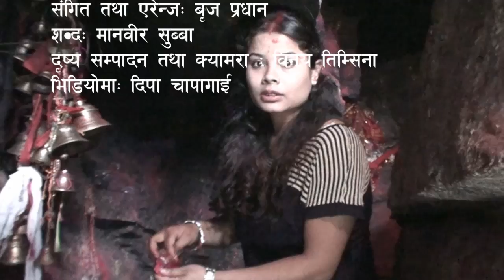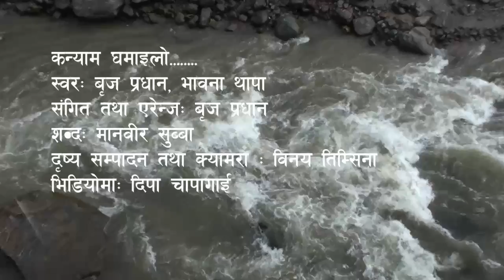New Nepali song kanyam ghamailo 2019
♫ Song: Kanyam Ghamailo.
♫Vocal:  Brij Praden/ Bhawana Thapa
♫ Lyrics: Manbir subba
♫ Arrange/Music: brij pradan
►Post Production: Maipokhari news